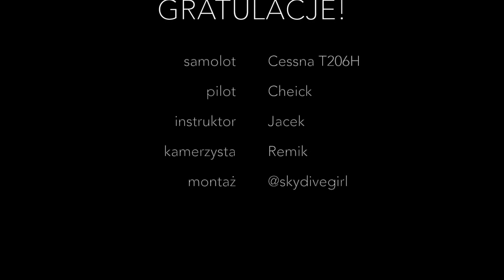Skok spadochronowy Grzegorza 11.09.2016 Olimpic Skydive